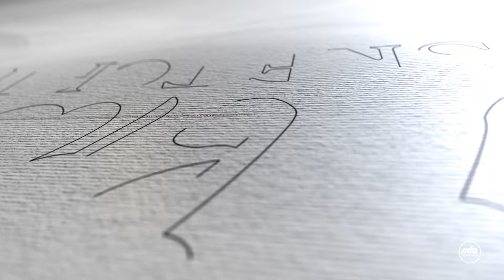Art Break - Sketching | Episode 2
In this program briefly explains the sketching art and process of Sketching. Programme no. 02. Presentation of MTA studios Pakistan.